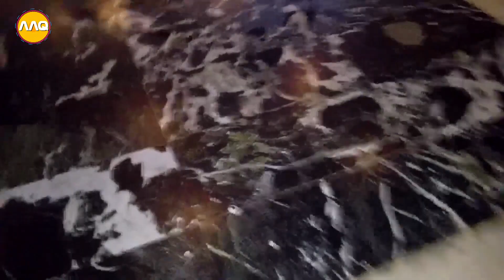FAISAL MOSQUE | Anaya ne namaz parhi(MASHALLAH)TVS LAST EPISODE | Aiman Anees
Pakistan Tour 2020 Travel Vlog Series Karachi to Shogran
Khawar Transport # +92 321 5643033